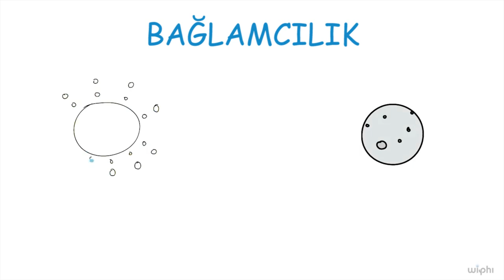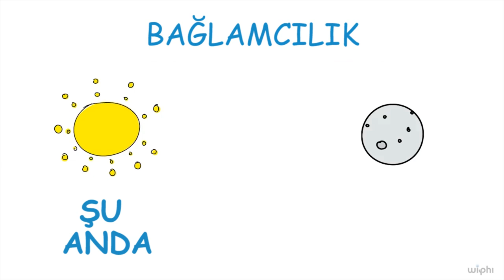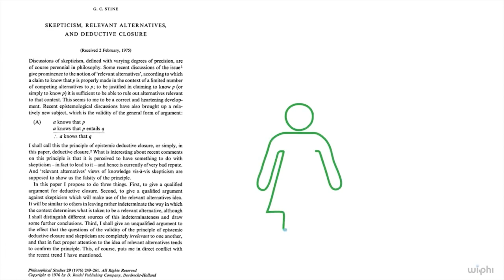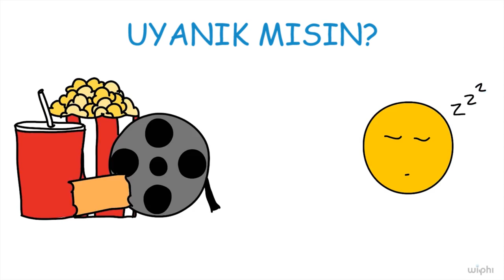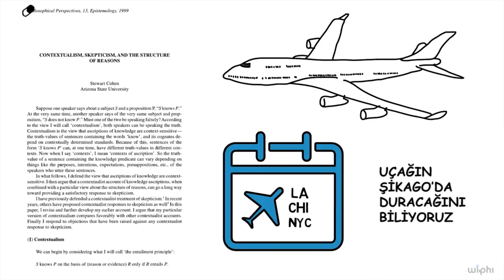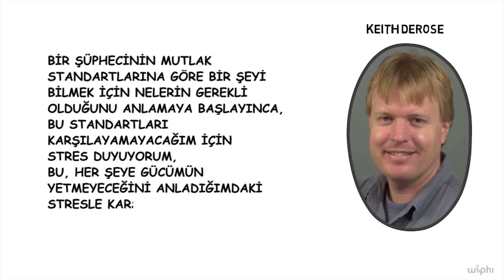Bilgi Kuramı: Bağlamcılık (Felsefe) (Wi-Phi / Kablosuz Felsefe)